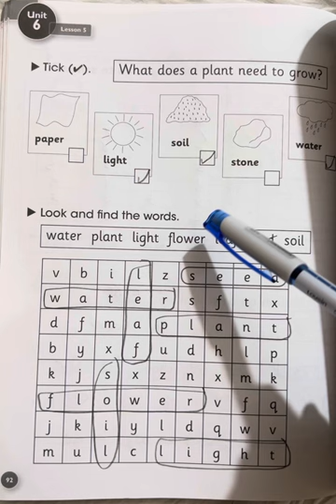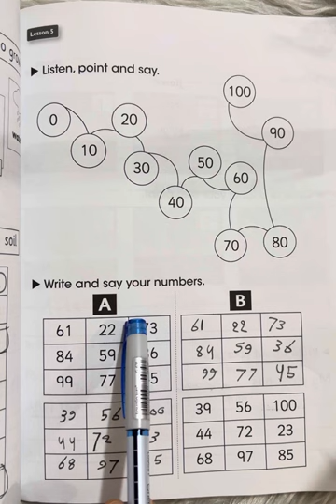اللغة الانكليزية للصف الثالث الابتدائي نشاط صفحة (92/93)